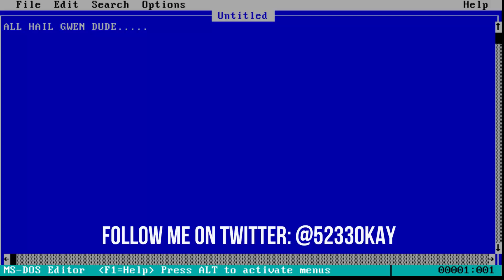MY CAT WAS STRUCK MY LIGHTNING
watch the full vod

MY FRIENDS
& Kaelyn! (channel coming soon we hope)